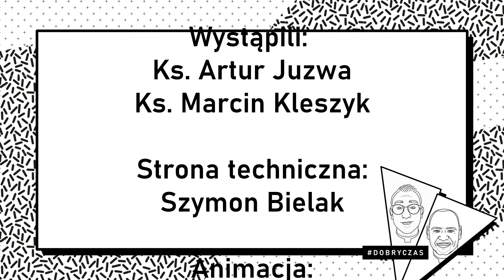dobryczas WielkiCzwartek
dobryczas czyli Triduum Paschalne w nie-zwykłym czasie!
Przygotuj się! Przeczytaj! Pomódl się! Działaj!

SŁOWO na DZIŚ
J 13,1-15